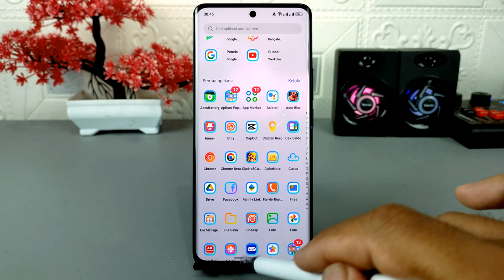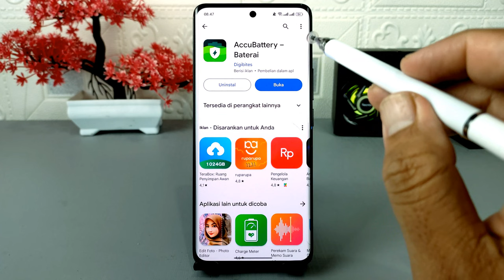Baterai Hp Realme Kamu Boros ! Ternyata Ini Penyebabnya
Assalamualaikum apa kabar teman-teman semuanya, jika HP realme yang kamu gunakan dirasa sangat boros baterai, kemungkinan besar itu diakibatkan karena ada aplikasi yang berjalan yang menyita daya baterai.
Nah untuk mengatasi masalah ini tentu saja kamu harus mencari aplikasi apa saja yang terinstal di HP kamu yang ternyata menyita daya baterai dengan cepat, dan jika sudah ditemukan maka silakan aplikasi tersebut dihapus atau dinonaktifkan supaya tidak menyita daya baterai.

Terima Kasih